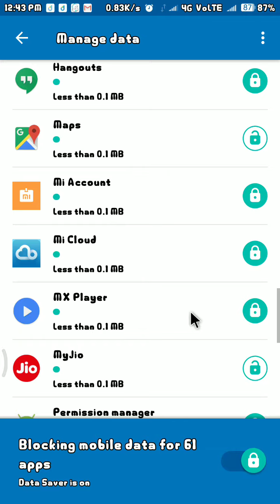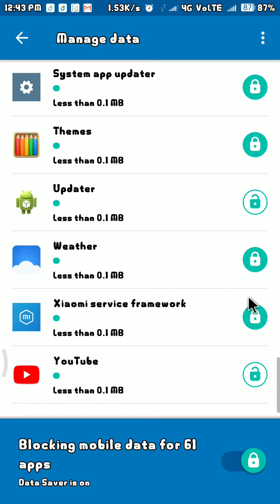How to save my mobile data/net mb by Mannaji Technical